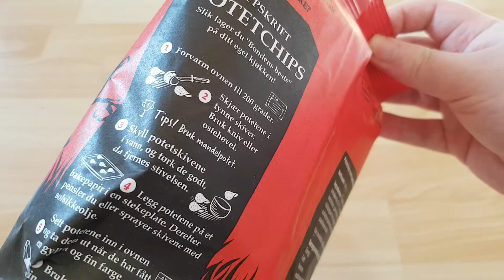Bondens Halloween Potato Chips With Paprika Flavour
Ingredients: potatoes with peel 64%, sunflower oil 30%, paprika 2%, salt, sugar, dextrose, yeast extract, onion, tomato powder, chili pepper, white pepper, cayenne pepper, acidity regulator (E270, E330), paprika extract

Nutrition 100g
energy 2104kj 505kcalfat 30g
carbohydrates 50g
fibre 6,1g
prtoein 5,6g
salt 1,2g

Sørlandschips AS
Mjåvannsvegen 226
4628 Kristiansand
Norway